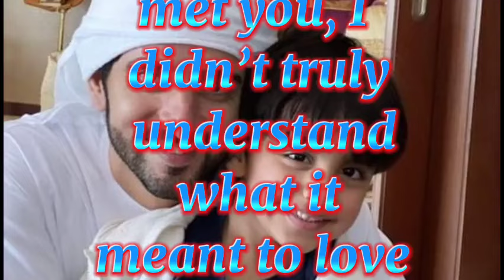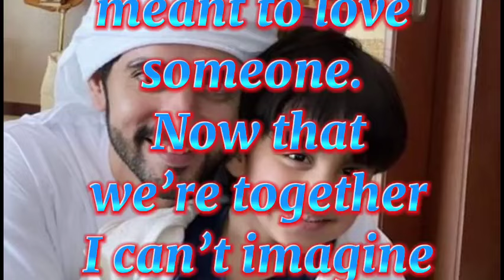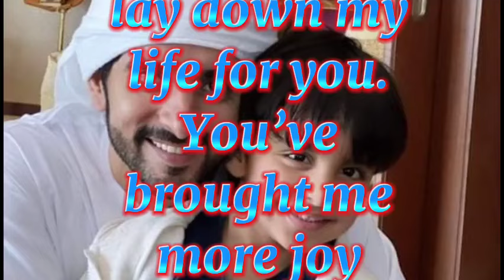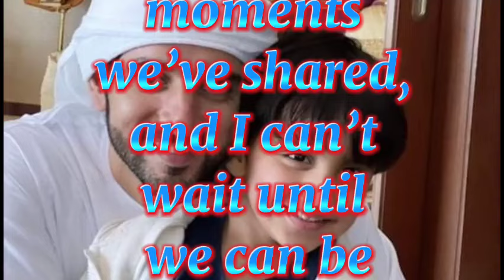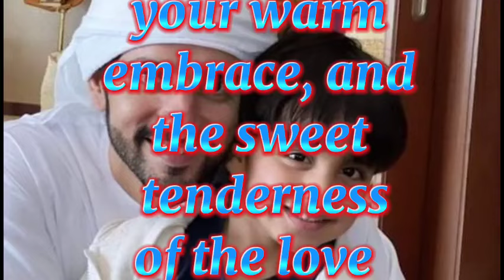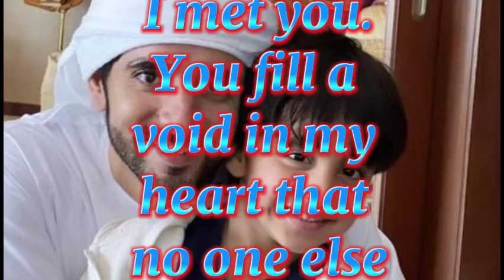Fazza poem 2024 dubai prince sheikh hamdan, status ||who is the prince of dubai |crown prince